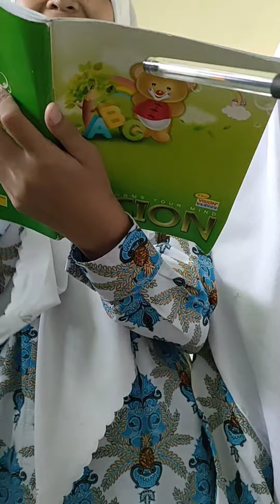HARI KAMIS, JADWAL MASUK KELAS 7 || ADWM EP. 36